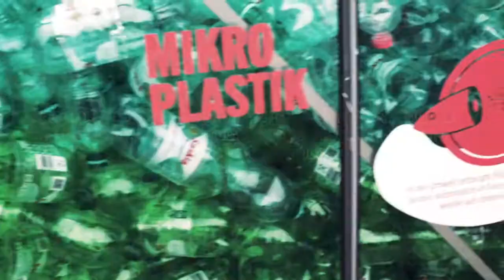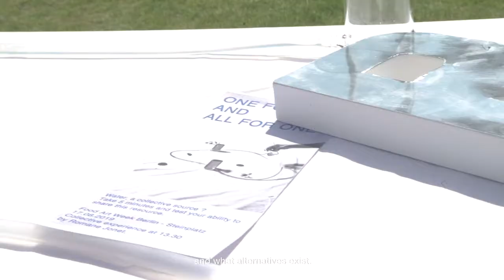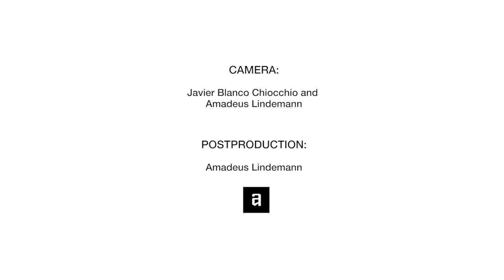Impressions of FOOD ART WEEK 2019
Imagine politicians would be listening to students. Imagine the water company, the garbage recycling management company would be working with artists and activists to protect our water and our environment. Imagine everyone could make art. Imagine you could feel love listening to stories of war. Imagine you could feel hope for our planet and its inhabitants. Imagine one would be there for all, and all would be there for one. This was Food Art Week this month of August at Steinplatz. Thank you everyone involved, all partners, artists, students, supporters, participants and volunteers for all work and efforts in planting this seed with me. „A dream you dream alone is only a dream. A dream you dream together, is reality“ - Yoko Ono.

Film by Amadeus Lindemann
Camera: Javier Blanco Chiocchio
Text revision: Terence Mickey